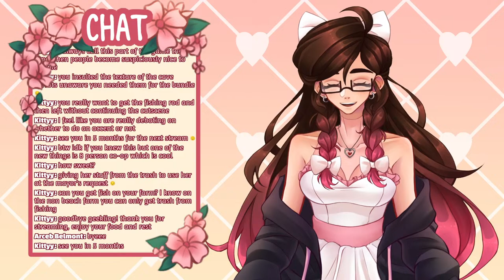[STARDEW VALLEY] Boys and girls we are back on the farm 👏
Let's play Stardew Valley together! 💗

🌸 CHAT RULES 🌸
-  Please be respectful to others in the chat and to me.
-  Do not spam/troll in the chat.
-  Do not mention other livers unless I do so first, and do not mention me in other livers' chats unless they do so first.
-  Keep the chat PG13, and please refrain from mentioning any sensitive/explicit topics in my chat.
-  Please try to keep the chat on topic of the stream as much as you can! It's not fun to commentate when there are random conversations happening in chat. Please take private conversations to DMs.
-  Do not send links in the chat.
-  Do not offer critiques unless I specifically ask for them.
-  Do not backseat unless I specifically ask for help when playing a game. I want to try to experiences things on my own first! If there is an easter egg feel free to tell me, however do not spoil what the easter egg is or too many details on how to get it!
-  Please do not vent in the chat. I'm not your therapist, and I will not read them out loud or comment on them if you do. Please seek professional help if you need to. 🙏

Please let me and the mods deal with rulebreakers as needed! I want this to be a safe environment for everyone and will not tolerate any sort of craziness in my chat. Any sort of breach of the rules will result in a time-out/ban, so please refer to the rules above.